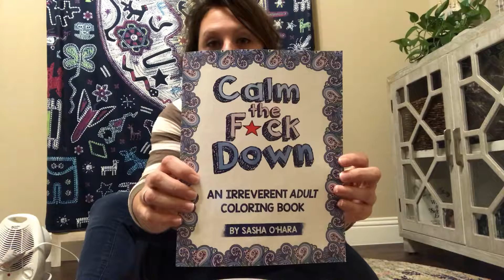Nov 2018 New Moon & Throat Chakra Sound Bowl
Tonight I share my new sound bowl with you and remind you of the magic in setting intentions with the new moon.